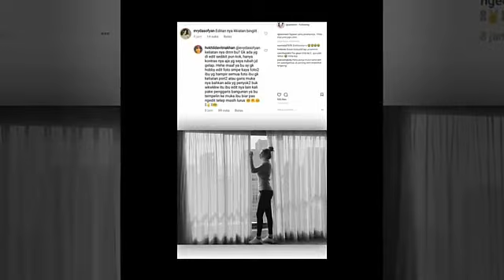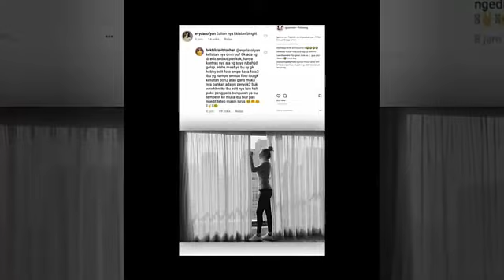Billy Syahputra D!bully Setelah Ed!t Foto Hilda Vitria